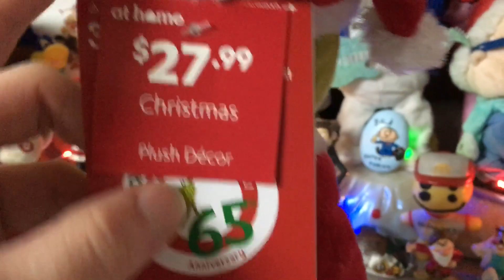Gemmy animated heart making grinch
This is the animated heart making grinch made by gemmy in 2022